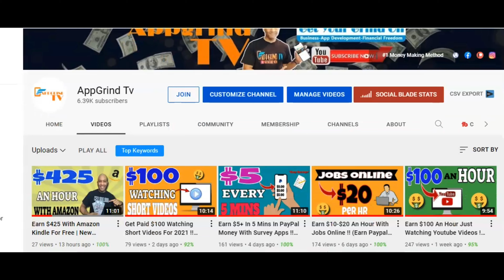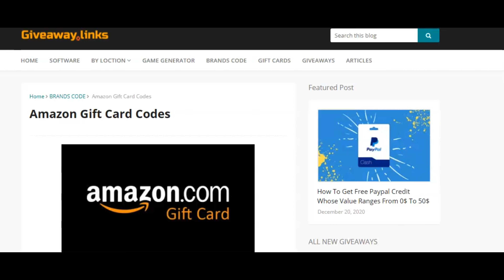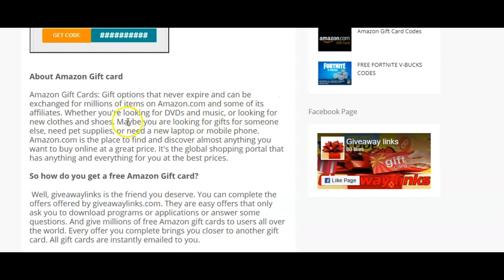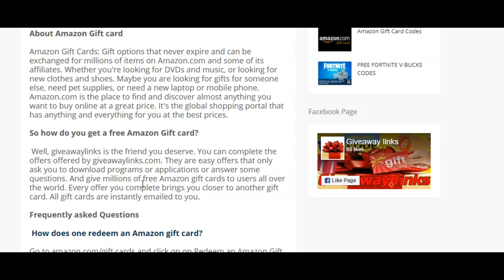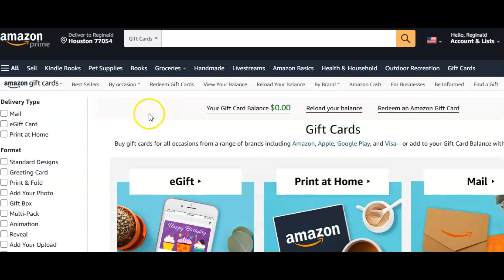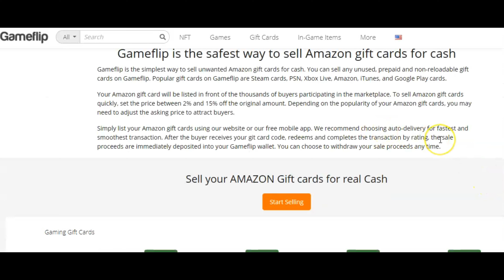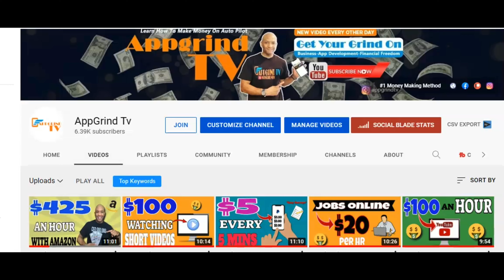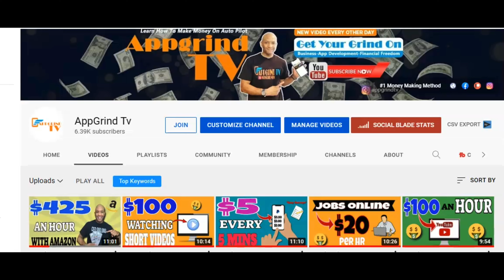Earn $425 With Amazon Kindle For Free in 2021 | New Method | Make Money Online with amazon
How to make money from Kindle publishing, that's what I'm here
to show you how to do it in 2021

From My experience, I believe that Kindle publishing on
Amazon is one of the easiest and most effective ways to make
money online in 2021. People always ask me if it's still possible to make
money with Kindle publishing in 2021. The answer is YES.

Only For a Limit Time !

Apple Iphone
Swap Face- Swap faces in photos